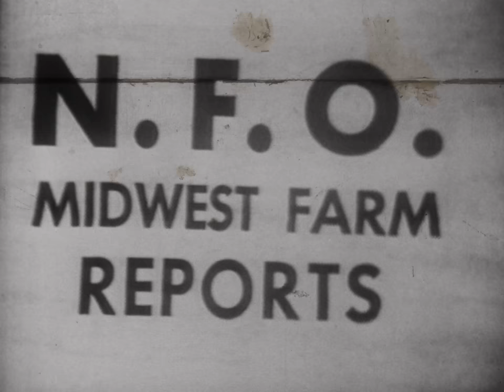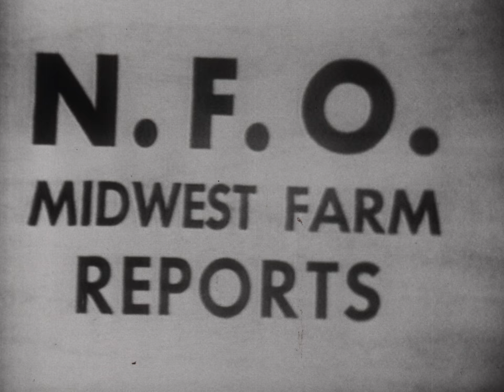NFO-19 (AV10427): Midwest Farm Report: Agriculture and the National Economy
Midwest Farm Report: Agriculture and the National Economy

Original Creator: NFO Films

Original Format:16MM 24 FPS;